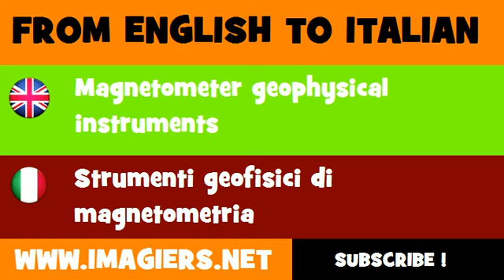FROM ENGLISH TO ITALIAN = Magnetometer geophysical instruments